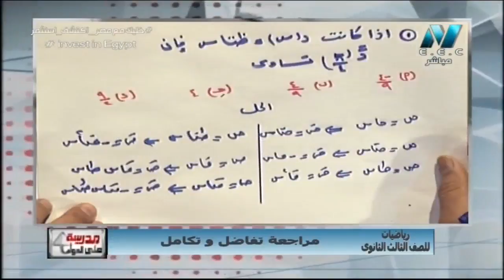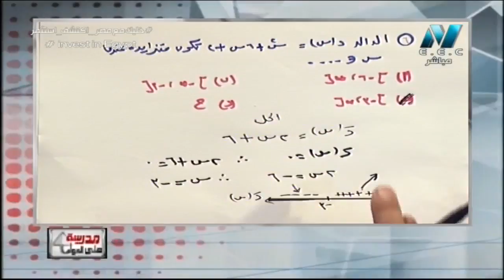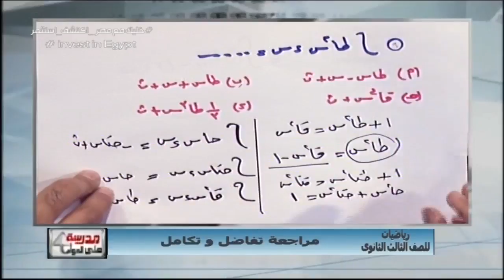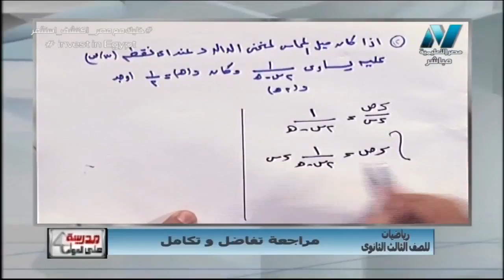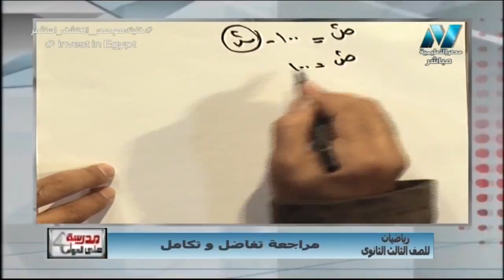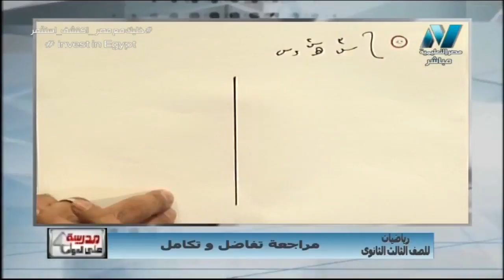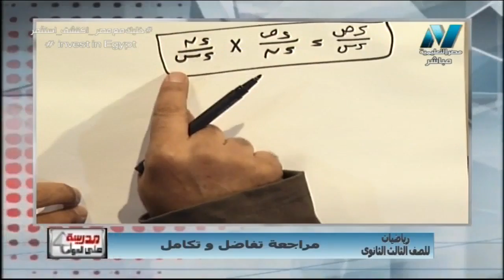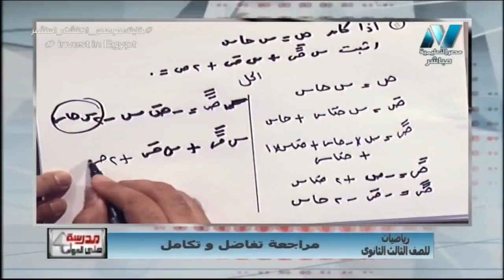19-07-2018 رياضة 3 ثانوي تفاضل و تكامل مراجعة الدور الثاني أ ماهر نيقولا أ خالد عبد الغني